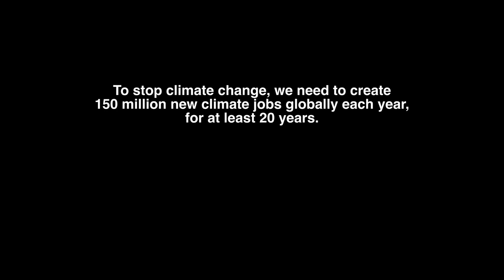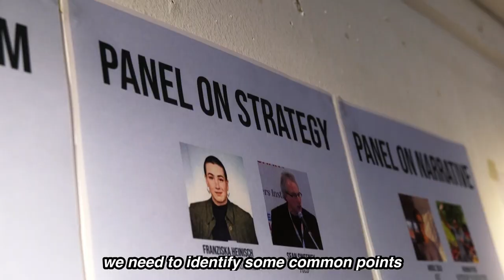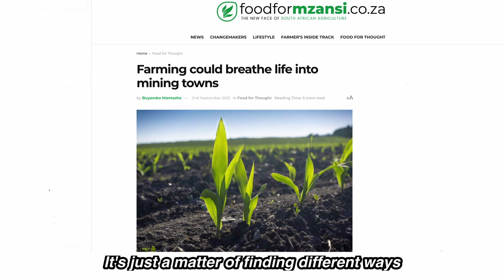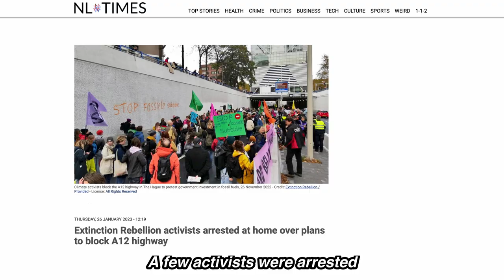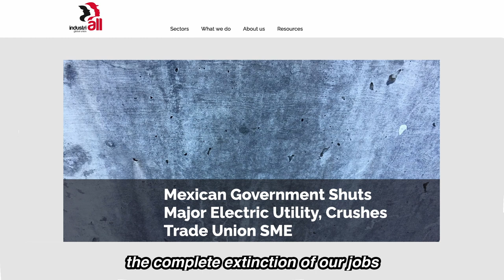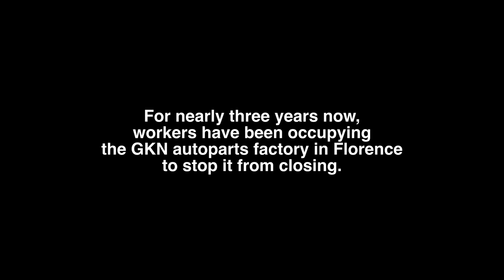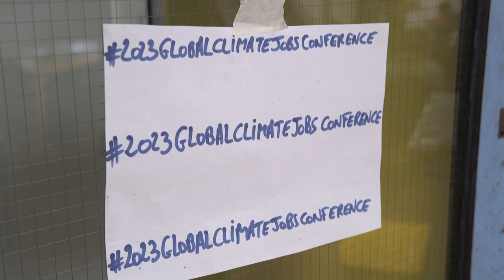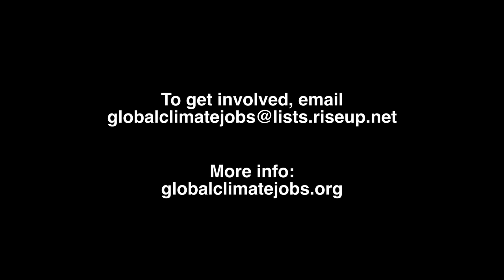Global Climate Jobs Conference 2023: Inspiring struggles from all over the world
October 2023, Amsterdam: the campaign for global climate jobs receives a massive boost with a fantastic conference bringing together environmental, social and labour movements from across the world to plan the just transition we so desperately need to prevent runaway climate change.

We need to create around 200-250 million climate jobs - jobs that have a direct impact in cutting CO2 emissions - to avert disaster, and the discussions at the conference were brutally honest in acknowledging that we are not where we want to be. But the movements represented here were incredible, giving real hope that another world is possible.

This film gives you a taster of those movements, including the most advanced just transition process anywhere in the world, in Colombia; the huge movements building in South Africa; the Stop EACOP pipeline struggle in Tanzania; the huge mobilisations that spell the end government fossil fuel subsidies in the Netherlands; the astonishing gains for pubically owned renewable energy made by the electricians union in Mexico; the coordinated strikes by the climate justice movement and public transport workers in Germany; and the visionary GKN factory occupation in Italy attempting to enact a just transition under workers control.

The hope now is that this is the start of an active global network that can organise struggles beyond national limits.